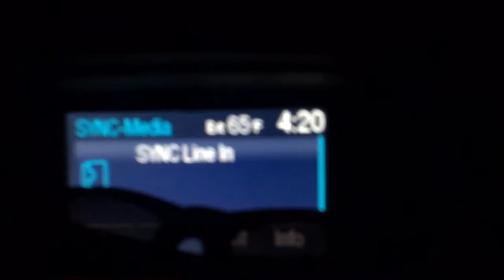The Drive Home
Today, I show you most of our journey home! I really enjoyed vlogging this trip for you guys, and I hope you enjoy the rest of the content I put on this channel, because there is PLENTY more to come! 😉

-MrHighway98